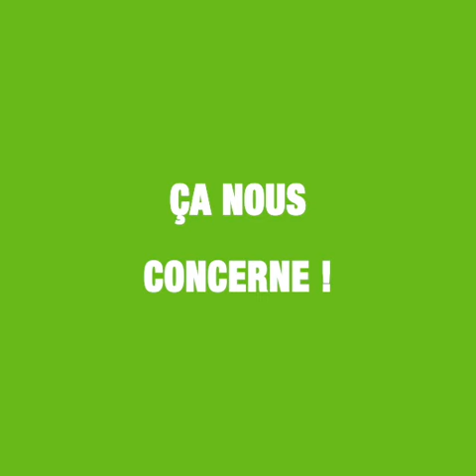"Elaboration de lignes directrices sur l'alimentation" : interview de Hervé Guyomard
Suite à la conférence du FFAS  "Comment se préparer à l'élaboration de lignes directrices sur l'alimentation dans un objectif de développement durable ? Enjeux et étapes d'une négociation internationale", Hervé Guyomard (directeur de recherche à l’INRA, chargé de mission sur la Politique agricole commune) a répondu à quelques questions sur le sujet.